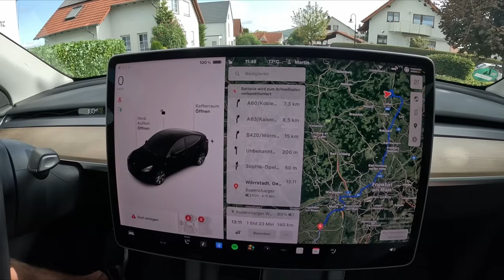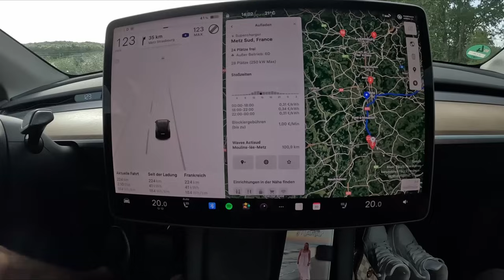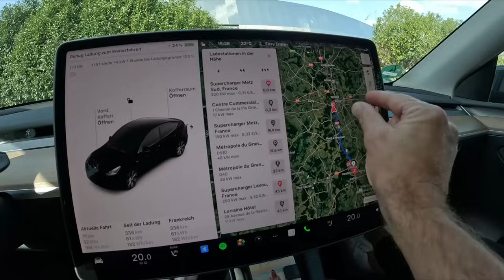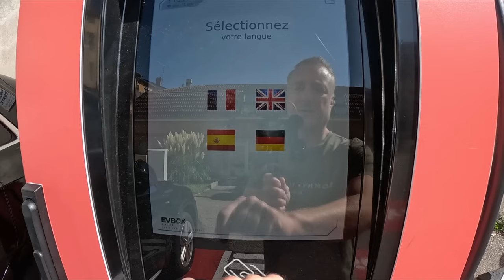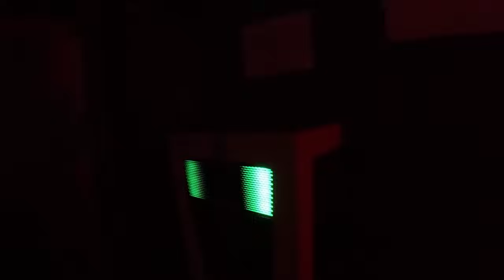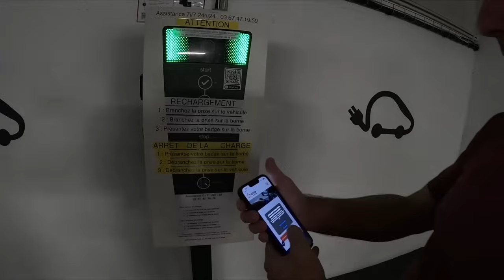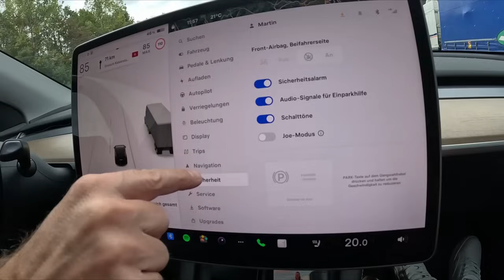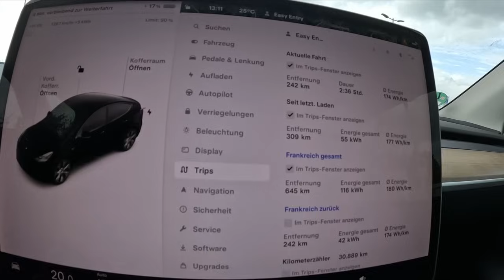Tesla Model Y Langstrecke Frankreich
Wir fahren mit unseren Elektroauto nach Frankreich. Wer Reichweitenangst hat sollte sich dieses Video unbedingt anschauen - wir zeigen, dass man lange Strecken entspannt elektrisch fahren kann. In Nancy haben wir uns auch die Ladeinfrastruktur angeschaut. Wie immer Angaben zum Akkuverbrauch, zur Reichweite, zu Chargern ...

Unser Zubehör:
Carbon Fibre Model Armaturenbrett*
Emblem Aufkleber Model Y*
Emblem Aufkleber Model 3*
LED-leiste Frunk*: Model Y / Model 3
Mittelkonsolen Wrap Kit im Kohlefaserdesign*
Aufbewahrungsbox/Mülleimer (hinten)*

Wir freuen uns, wenn Ihr uns beim Kauf eines Teslas unterstützt, indem Ihr bei der Bestellung unseren Empfehlungslink nutzt. Wir bekommen dann beide Gutschriften für Freikilometer am Supercharger oder Upgrades für unsere Teslas.